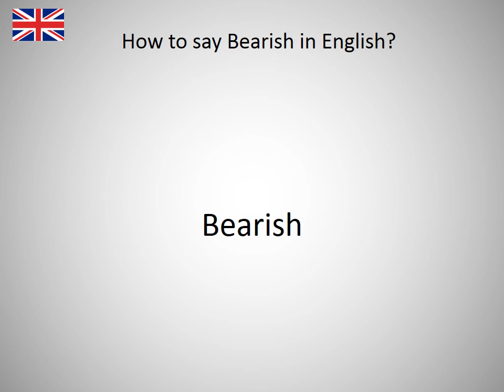How to say Bearish in English?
How to say Bearish in English? Learn the pronounciation Bearish! How to Pronounce Bearish. Expand your vocabulary, learn English words. Practice English online. Use this free pronunciation guide to practice words at a time. Learn English for free. Thank you for viewing, please like or subscribe! hoe om te sê, si të thuash, እንዴት እንደሚናገር, wie sagt man, comment dire, come dire, como dizer, как сказать, nasıl denir, cómo decir, 怎么说, πώς να το πω, hoe zeg je.